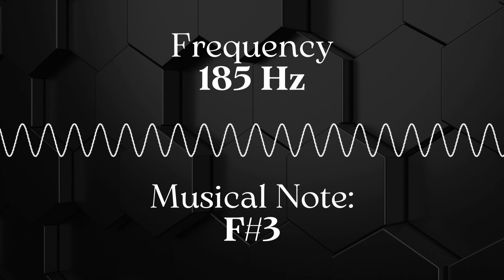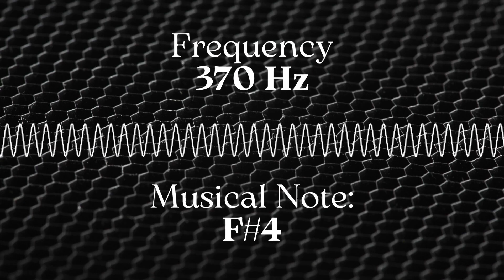Tone Sounds: 46 Hz, 92 Hz, 185 Hz, 370 Hz, 740 Hz, 1480 Hz, 2960 Hz, 5920 Hz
Musical Notes F#1 - F#8. You can use these sounds as a tuner or tuning fork to tune musical instruments. -6dB, Pure Sine Waveform.

00:00 - F#1 (46.25 Hz)
01:00 - F#2 (92.50 Hz)
02:00 - F#3 (185 Hz)
03:00 - F#4 (370 Hz)
04:00 - F#5 (740 Hz)
05:00 - F#6 (1480 Hz)
06:00 - F#7 (2960 Hz)
07:00 - F#8 (5920 Hz)